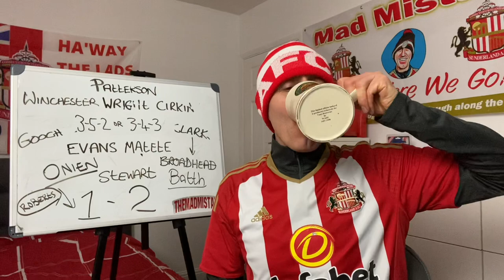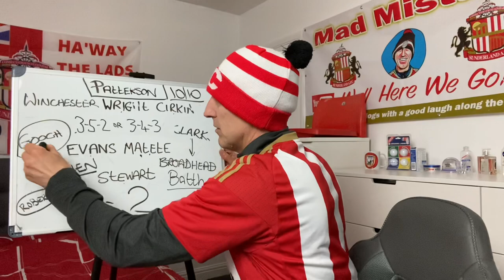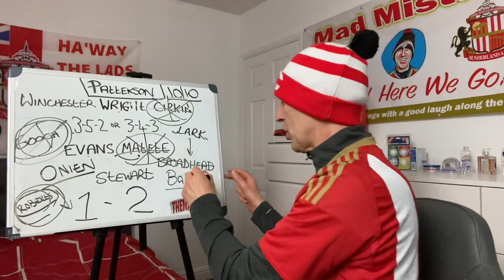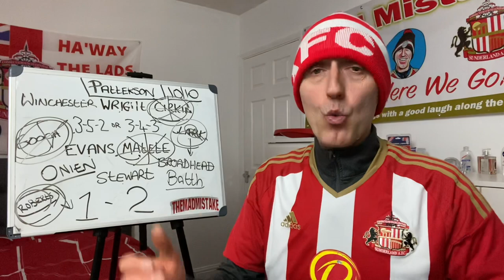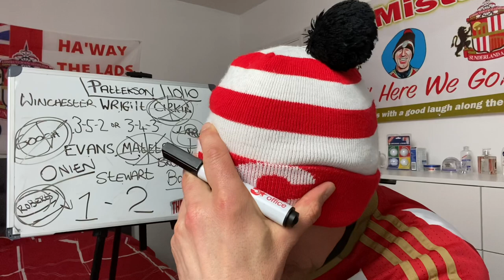In Our Hands. Oxford United 1-2 Sunderland. How Did We Win That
Sunderland beat Oxford United 1-2 and we now are in the playoffs so it’s in our hands